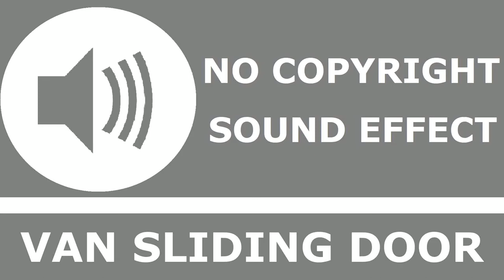Van Sliding Door | No Copyright Sound Effect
🔊 Sound effect info:

Van Sliding Door recorded by Daniel Simon

Creative Commons Attribution 3.0 Unported (CC BY 3.0)

📋 Rules :

- You can use the music for commercial use, but you CAN NOT sell the sound effect